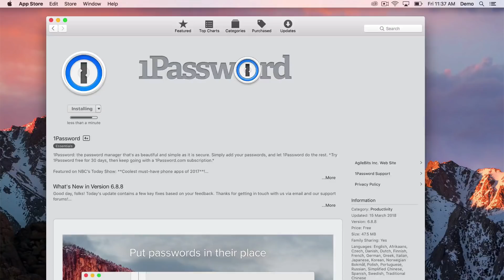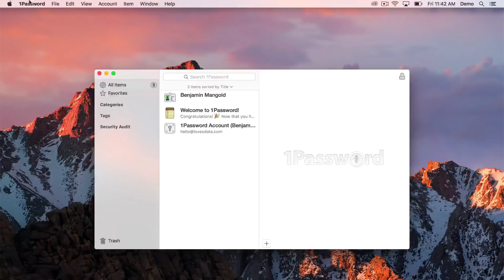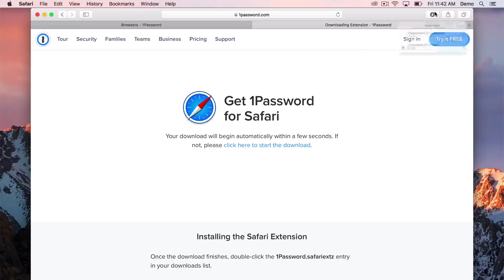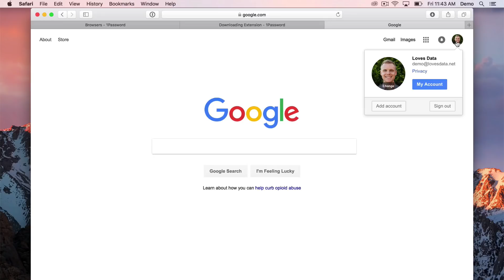1Password Tutorial: Getting Started // 2018 Edition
Start using 1Password to manage your log in details and passwords. This walk-through shows you how to save your existing passwords and create new passwords.

I'll be teaching you how to get the most out of your data to improve your website and online marketing, with a focus on Google Ads and Google Analytics.